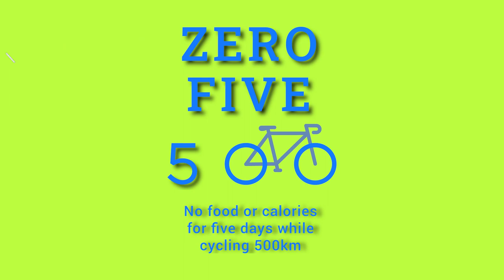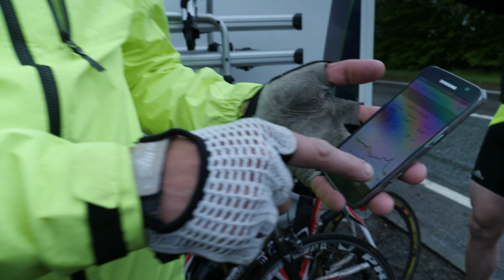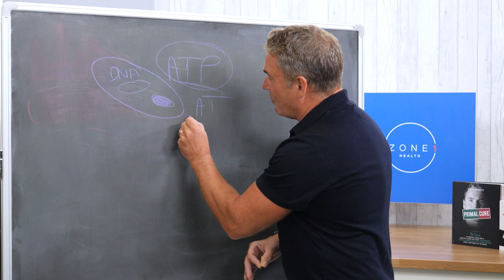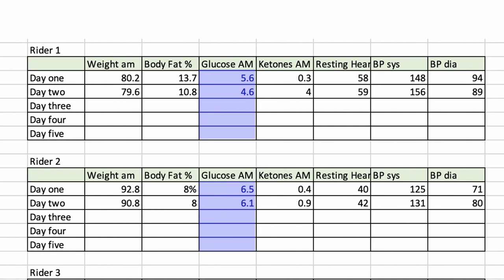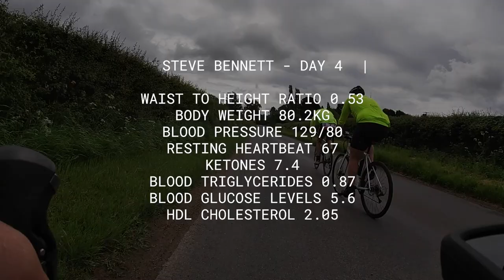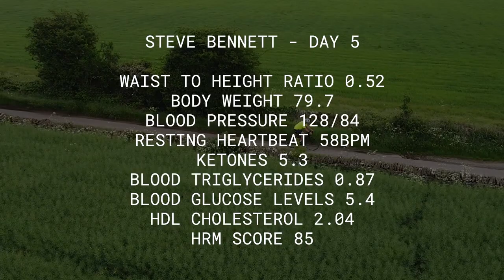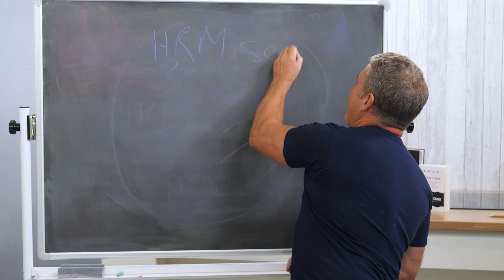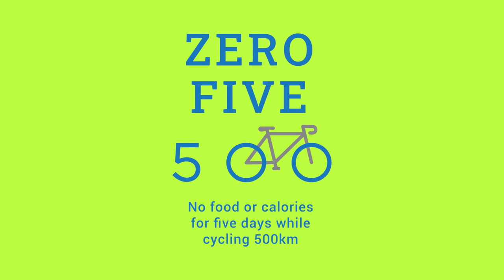I Cycled 500 Miles Without Any Calories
Zero Five 500. This time around we had ZERO CALORIES over FIVE DAYS and travelled a massive 500 MILES. With Steve Bennett, James Cracknell OBE,  Jon Furniss,  Dr Ali Ibrahim and Jake Thompson.

Learn about us.